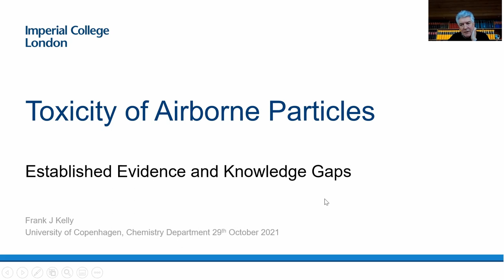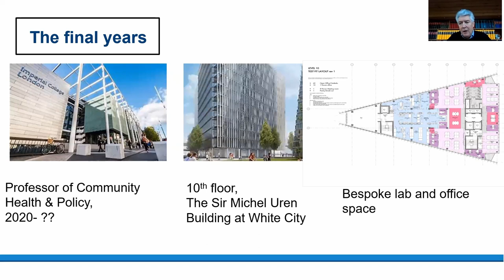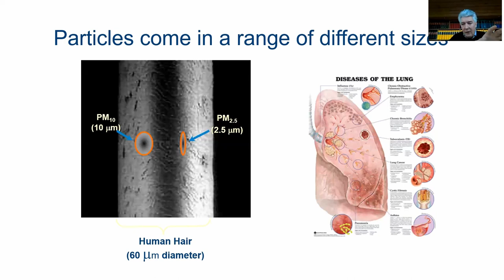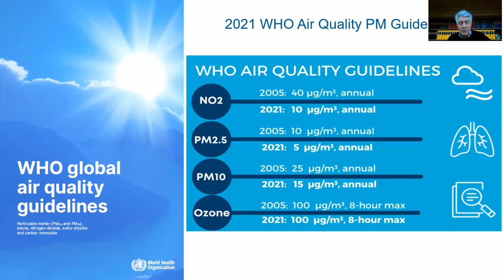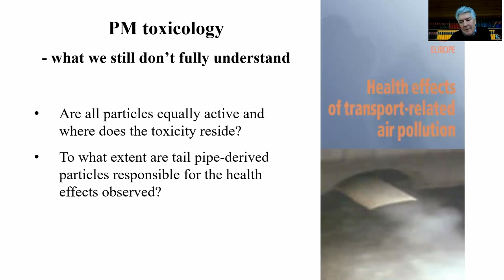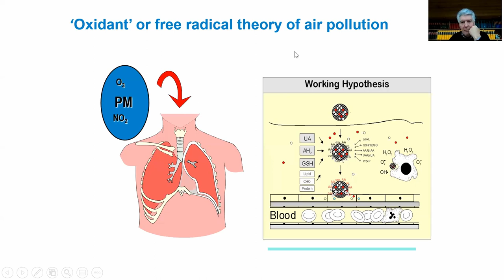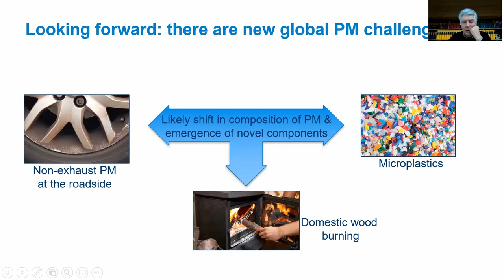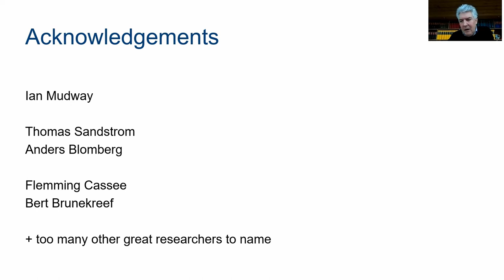CHEM GUEST Talks by Professor Frank Kelly, Imperial College London, Faculty of Medicine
“Toxicity of Airborne Particles: Established Evidence and Knowledge Gaps”
Evidence for the health effects of particulate matter (PM) has led regulatory agencies to establish mass-based ambient air quality standards for PM. Despite significant earlier efforts, it remains unclear whether some chemical constituents or physical characteristics of the PM mixture are of a greater public health concern than others. This talk will discuss the state of the science related to PM characteristics, including key open questions related to whether regulations targeting specific sources or components of PM might protect public health more effectively than continuing to target PM mass as a whole.